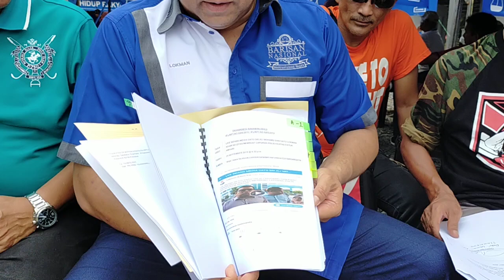LATHEEFA KOYA HANTAR PEGAWAI SPRM UNTUK GERTAK LOKMAN ADAM : SAYA REPORT PERASUAH SAYA PULA DIDAKWA